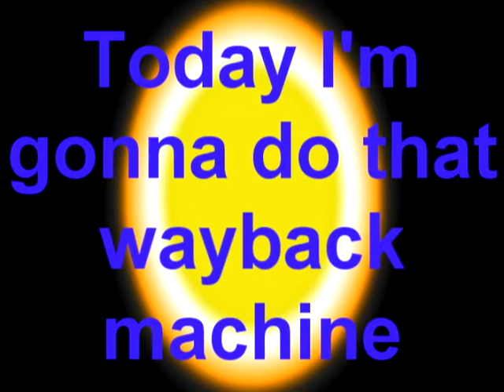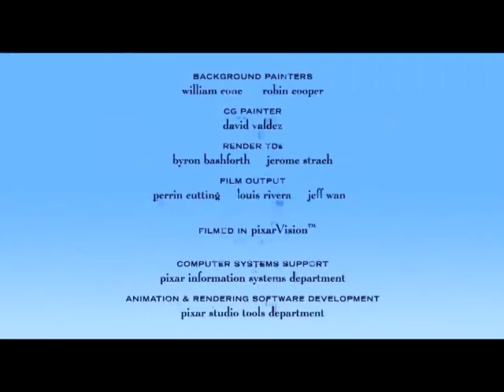For the Birds